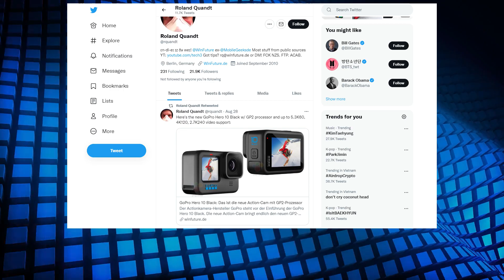Gopro Hero 10 Black | Sắp ra mắt - Chip GP2 - Quay 5k3 60fps , 4k120fps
Dự là anh em sắp phải xuống tiền vì khả năng quay của em này rồi

Gopro là một trong những các camera hành trình ngon nhất thế giới, nhờ khả năng quay phim bá đạo trên cạn và dưới nước. Đặc biệt chúng rất nhỏ gọn, khả năng quay tốt, và chống rung tuyệt vời.